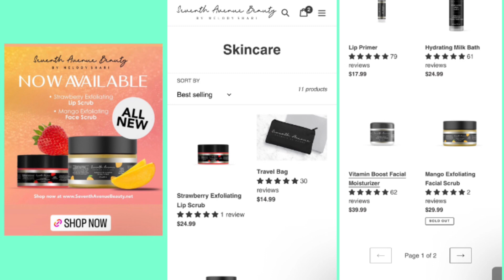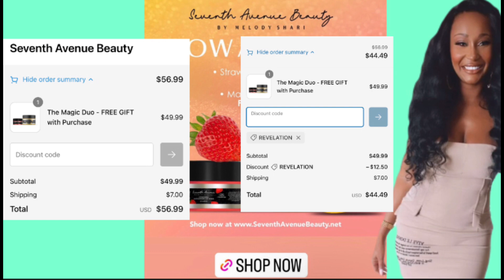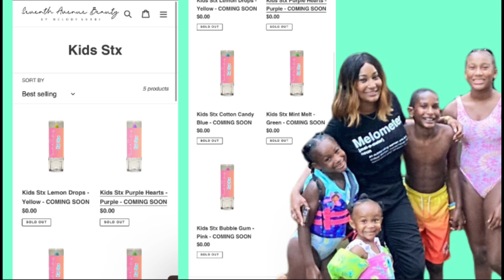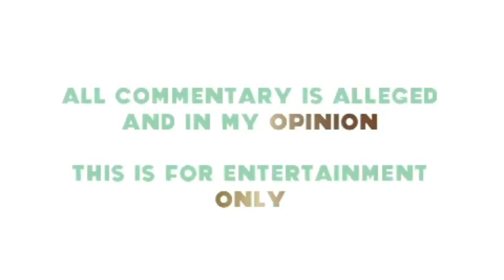WHAT NEXT FOR MNM KIDS & MELODY